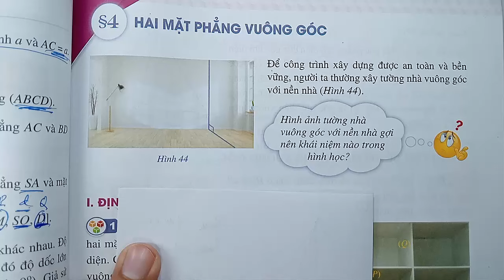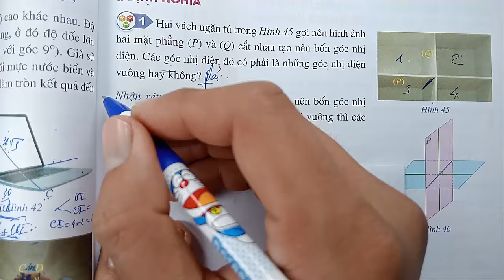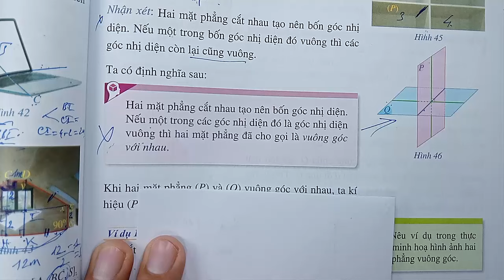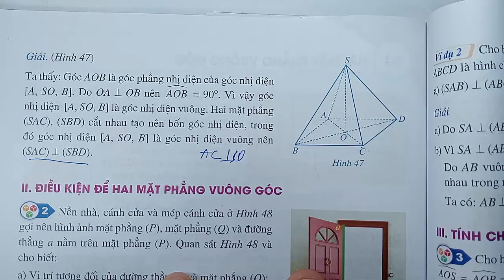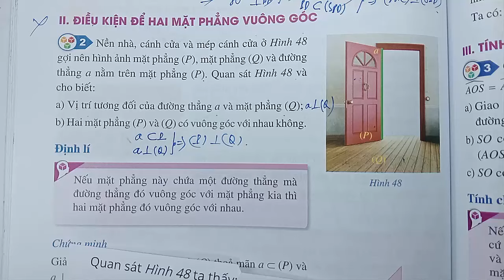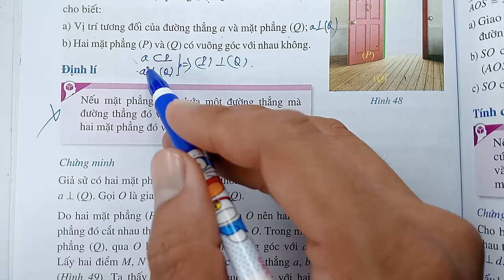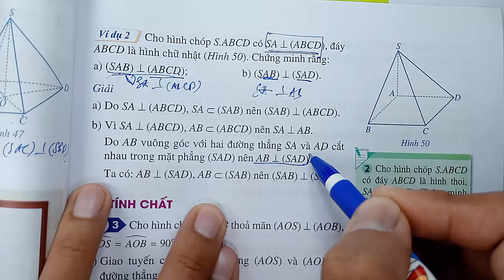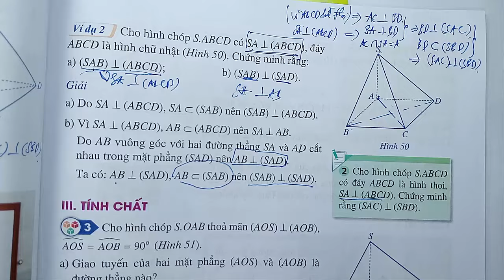Toán học lớp 11 - Cánh Diều - Chương 8 - Bài 4 - Hai mặt phẳng vuông góc - Tiết 1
KÊNH THẦY QUANG CÓ CÁC BÀI GIẢNG CÁC KHỐI LỚP SAU :
😍😍😍 CHƯƠNG TRÌNH SÁCH MỚI CÓ :
👍 TOÁN VÀ KHTN 6 : CÁNH DIỀU, CHÂN TRỜI SÁNG TẠO, KN TRI THỨC
👍 TOÁN VÀ KHTN 7 : CÁNH DIỀU, CHÂN TRỜI SÁNG TẠO, KN TRI THỨC
👍 TOÁN VÀ KHTN 8 : CÁNH DIỀU, CHÂN TRỜI SÁNG TẠO, KN TRI THỨC
👍 TOÁN VÀ KHTN 10 : CÁNH DIỀU, CHÂN TRỜI SÁNG TẠO, KN TRI THỨC
👍 TOÁN VÀ KHTN 11 : CÁNH DIỀU, CHÂN TRỜI SÁNG TẠO, KN TRI THỨC
😍😍😍 CHƯƠNG TRÌNH SÁCH CŨ CÓ :